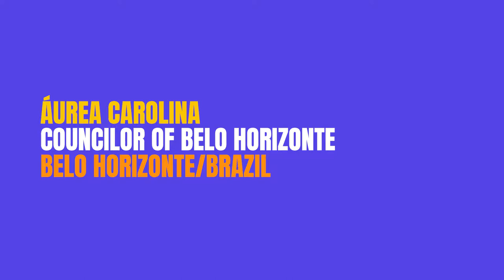Councilor of Belo Horizonte Brasil Áurea Carolina de Freitas.